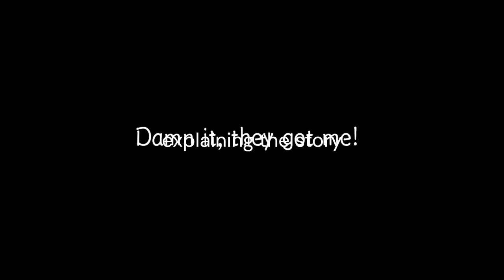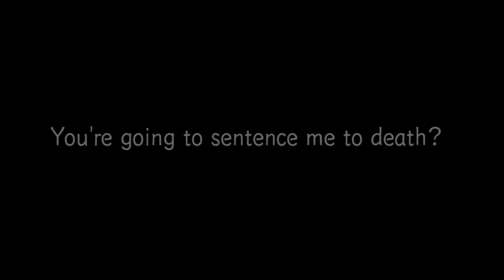I WALKED ON THE KILLERS TWICE (Death Note Killer Within)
Timestamps:
0:00 Intro
0:25 Sussyyyyyy
2:24 Oops
4:29 Run
5:31 AI
8:22 Outro